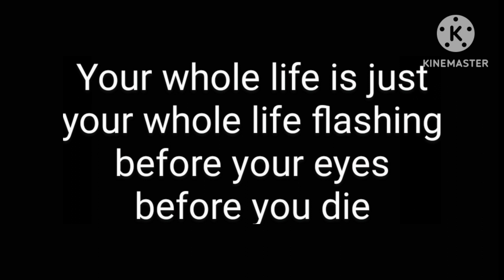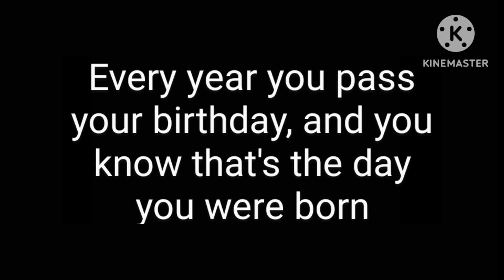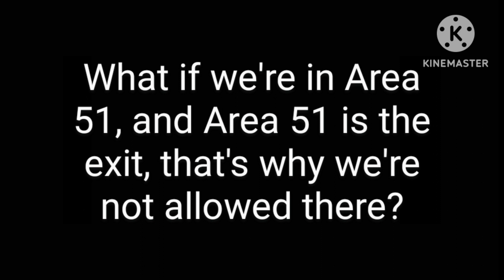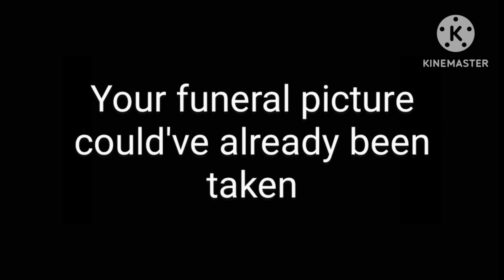Things that keep me up at night part 22